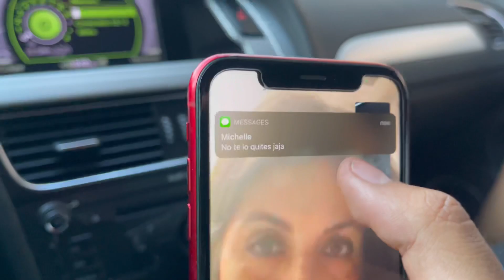Por fin me perforé la nariz... lo siento mamá 😂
Qué tal amigos en el video anterior dije que si el Irapuato quedaba campeón me perforaría la nariz y fue campeón así que lo hice (de todas maneras lo iba a hacer si perdía) pero feliz por que consiguió el ascenso a segunda división 🍓🍓🍓Aun que mi mamá creo que no se puso feliz al verlo jaja. Espero les guste el video amigo, gracias por su apoyo y gracias por las 4K + vistas del video anterior, se siente chingon aun que comparado con los grandes esas vistas no son nada, yo estoy contento por que voy empezando de 0 y con ganas de seguir subiendo. Saludos y dejen su like si les gusto